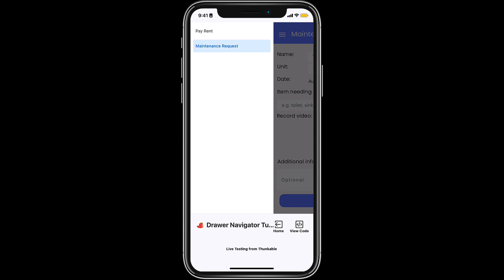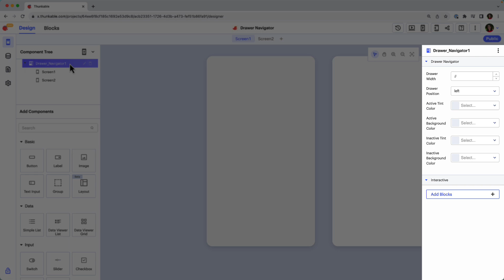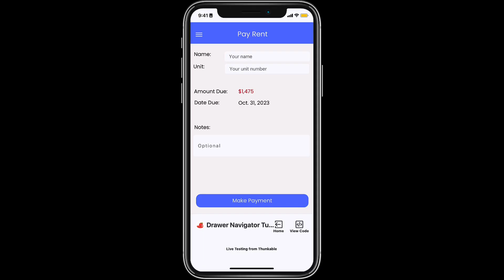How to Use the Thunkable Drawer Navigator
In this tutorial, we'll explore the benefits of using a drawer navigator and provide step-by-step instructions on implementation.

0:00 Introduction
0:11 What is a drawer navigator?
0:20 Benefits of drawer navigators
0:49 Add a navigator to a Thunkable app
1:01 Add screens to a drawer navigator
1:13 Customize drawer navigator design
1:48 Set the screen label for the drawer
2:13 Triggering the drawer by button click
2:52 Thunkable Live demo
2:58 Wrap up

Download the Thunkable Live app to live test your app on a device